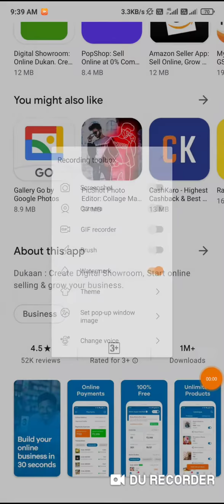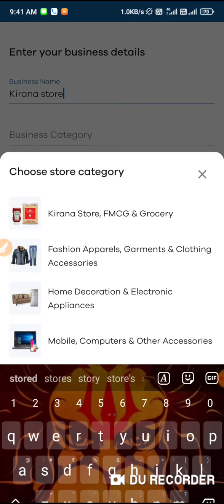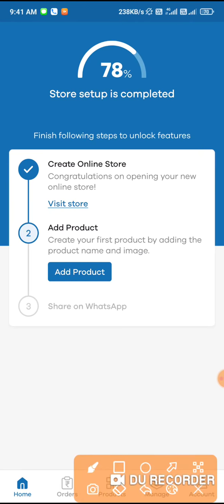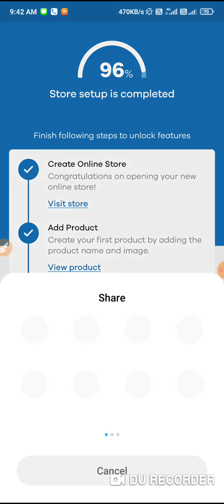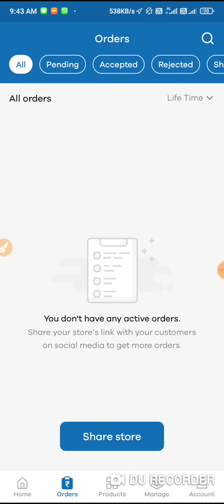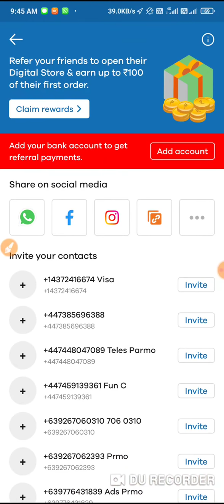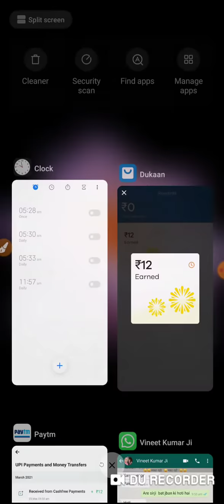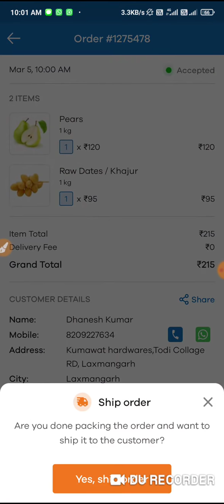HOW TO EARN MONEY BY ONLINE BUSSINESS||DUKAN APP 2021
About Dukaan App:
Dukaan App helps small businesses, Enterprises & Entrepreneurs launch their online store in 30 seconds, free of cost and allows them to sell their products and services online.
You can get more details about